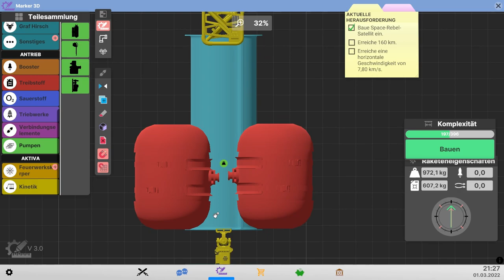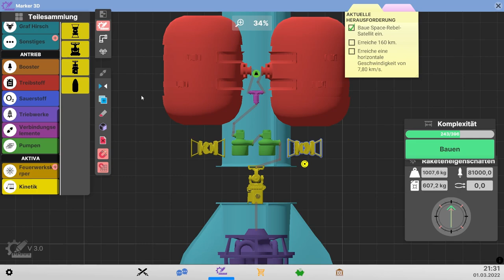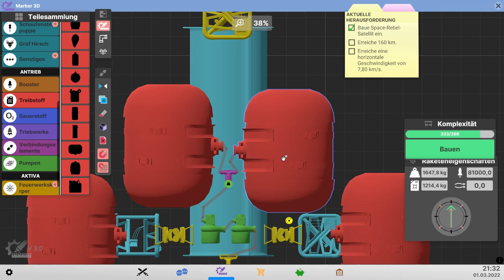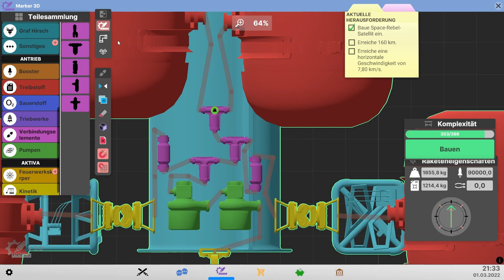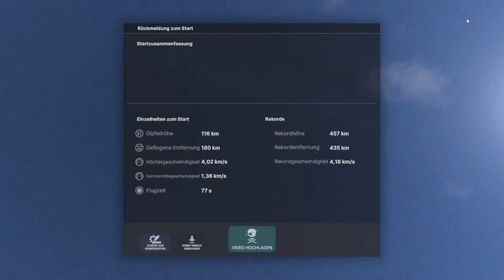Ein paar Kilometer fehlen // #035 // Next Space Rebels